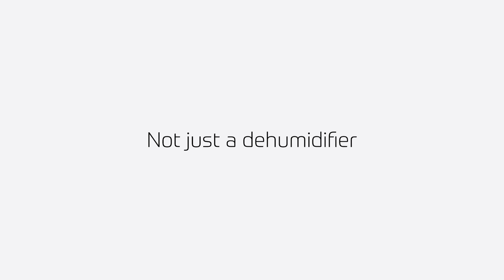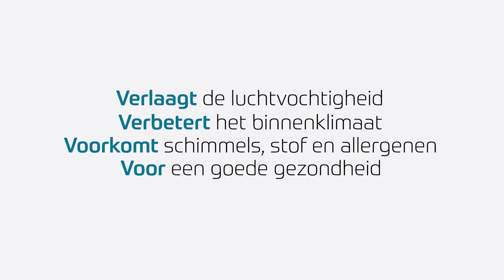Anna luchtontvochtiger en luchtzuiveraar 25l, wifi (art.nr. 2563)